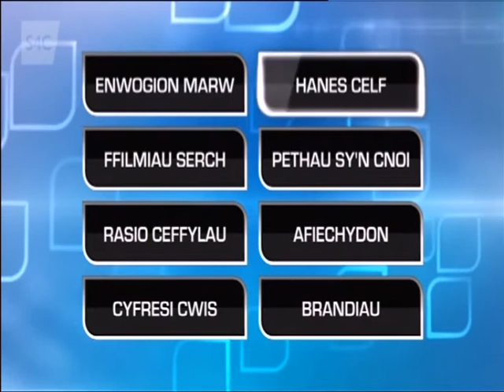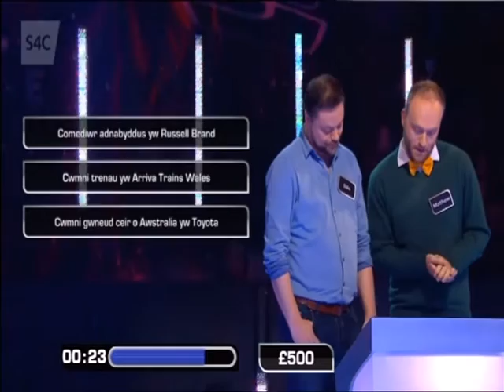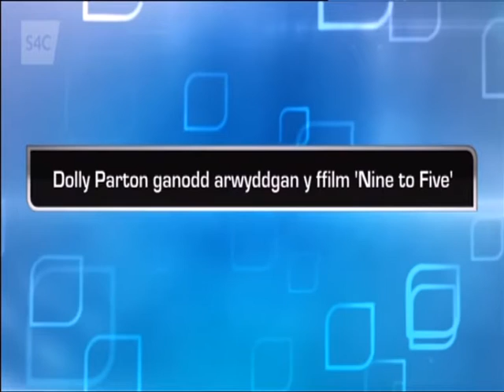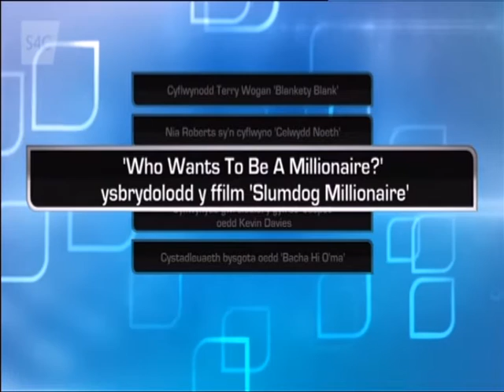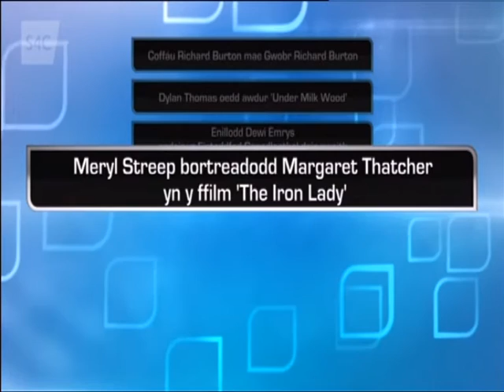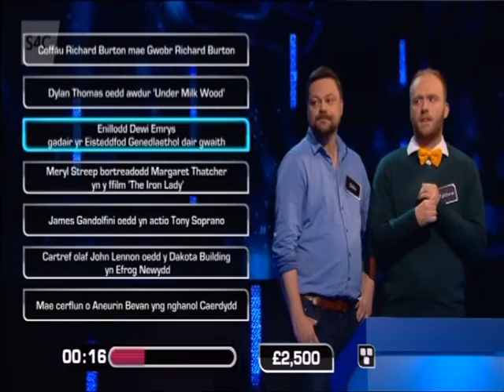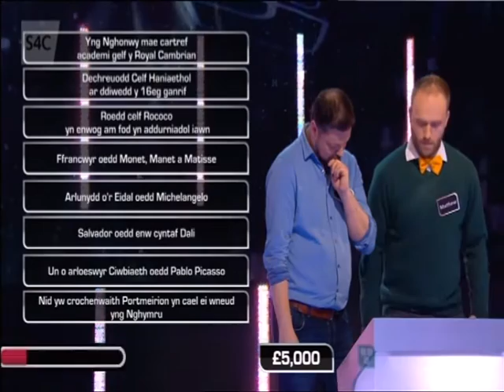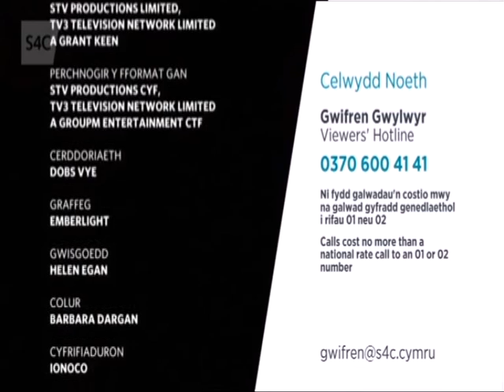Celwydd Noeth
Fi a Siôn Owen ar Celwydd Noeth darlledwyd 3 Mawrth 2016